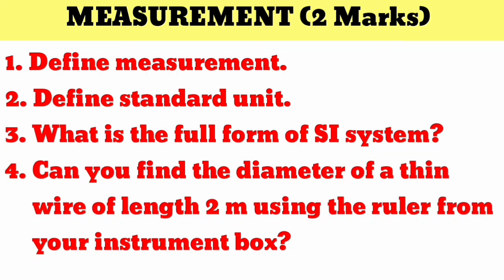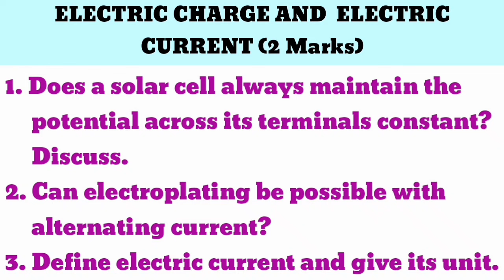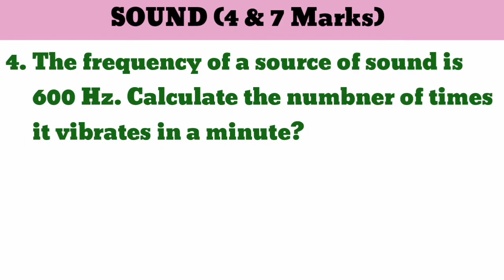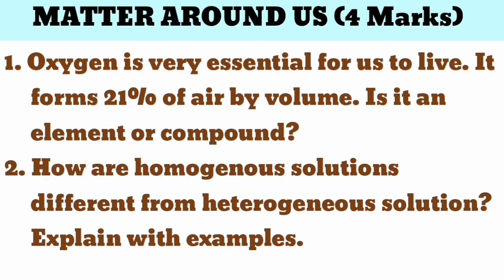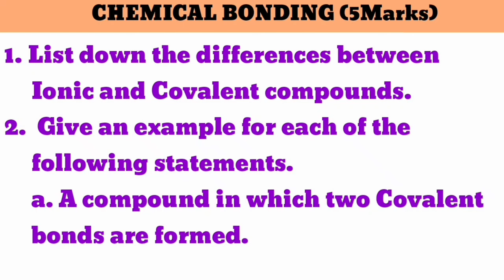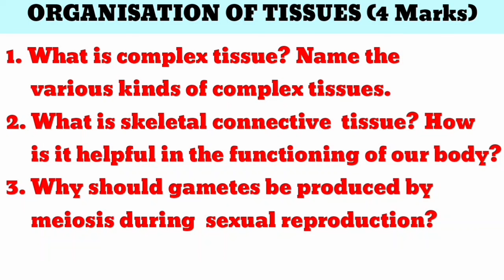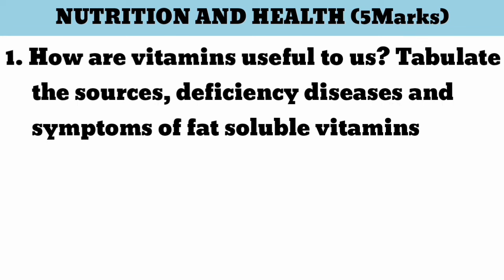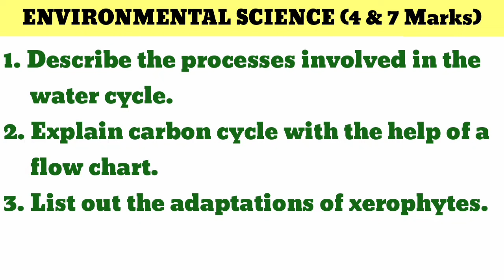9th Science Important Questions Annual Examination April-2024 class 9 science important questions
9th Science Important Questions Annual Examination April-2024 class 9 science important questions